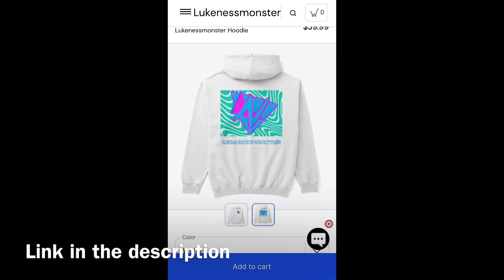Black Series Wave 35 Out Of Box!- Weekly News Recap